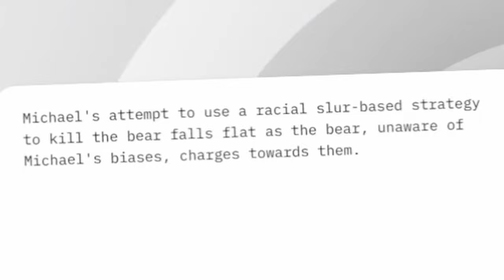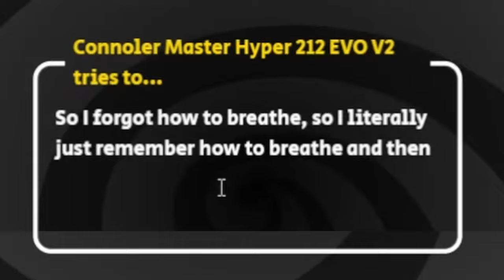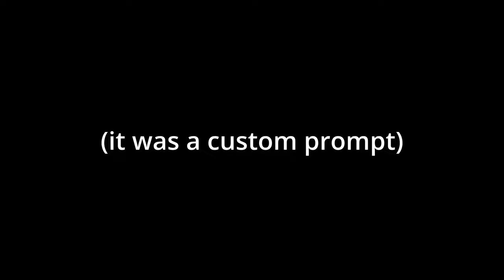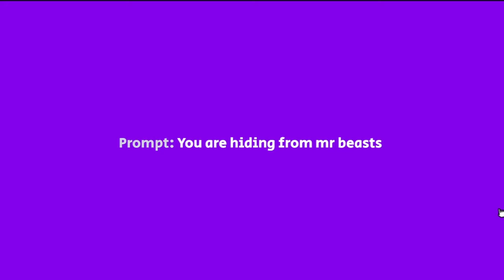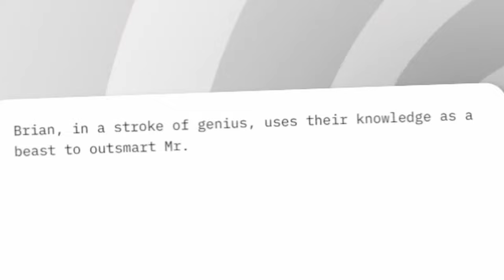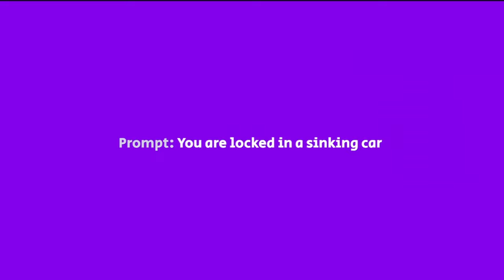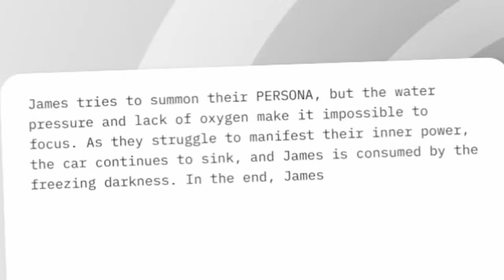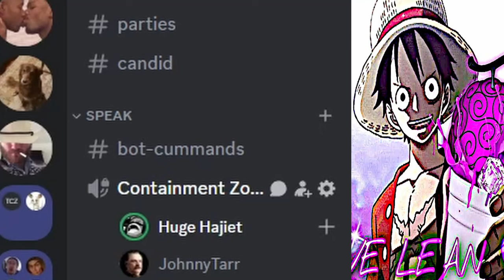Discord activities were a mistake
Today we play:
KRUNKER STRIKE
and
DEATH BY AI